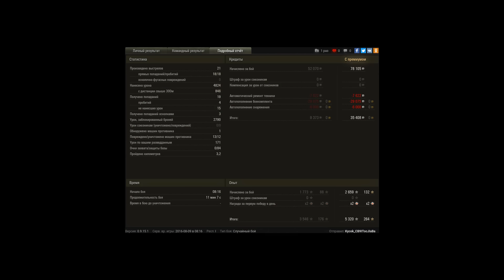Бой на ИСе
хороший бой на исе , когда  остался против 7